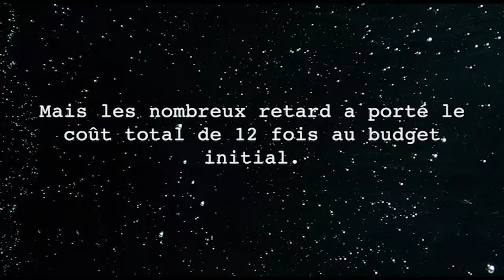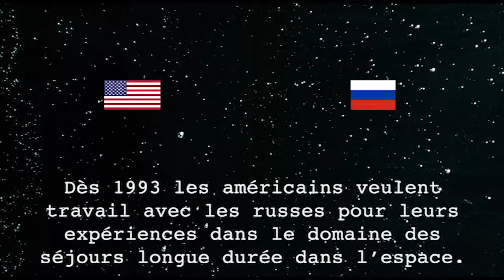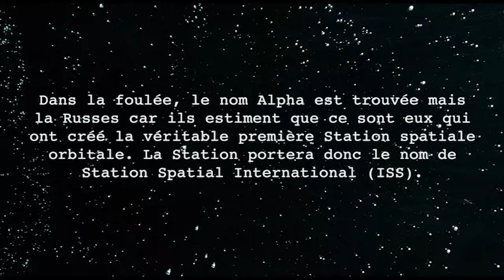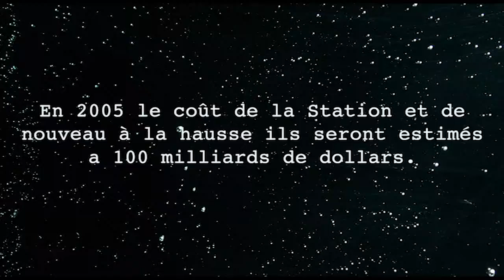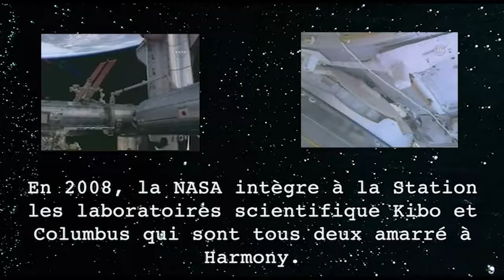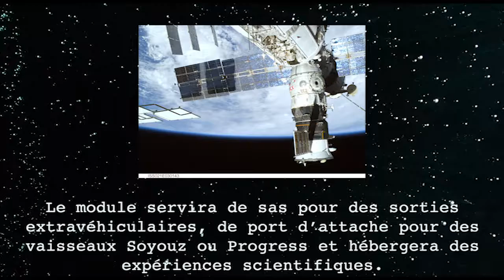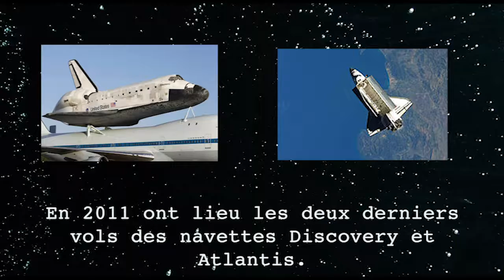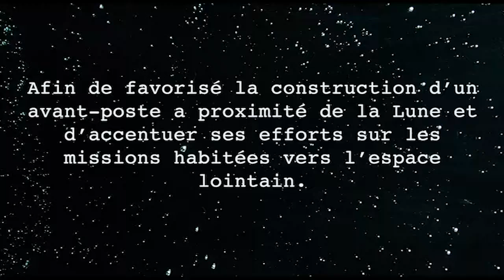ISS un labo en orbite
Vous pouvez aller faire un tour sur mes réseaux. sans oublier les copains ci-dessous.